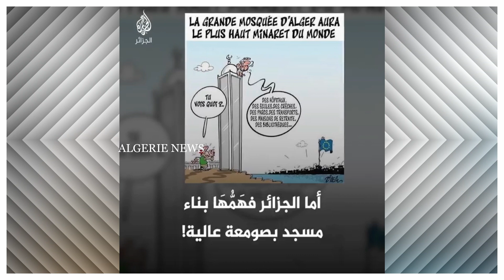Ali Dilem Al Jazeera et la mosquée d’Alger